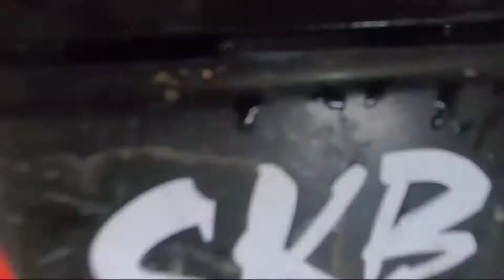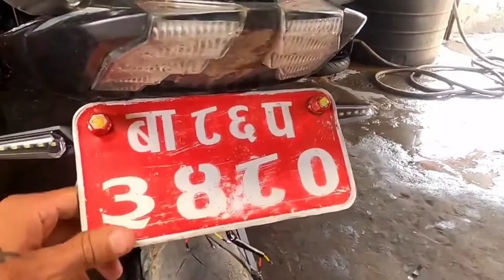Ready For Long Tour On My Modified Ns200💥🔥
Bank Account ;
Saroj Bastola